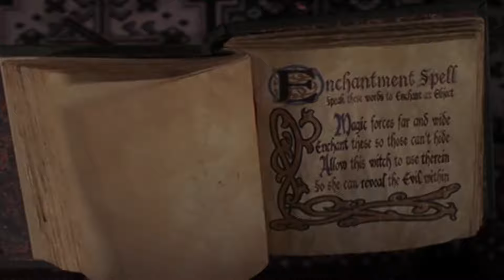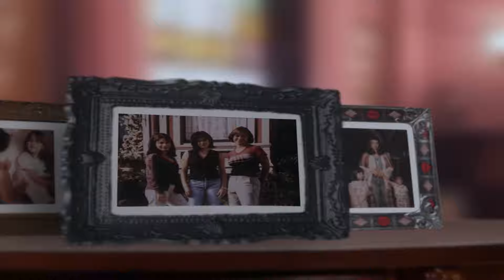Charmed 3x23 All Hell Breaks Loose Part 2 (FULL EPISODE)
First of all, yes, obviously this is a FAN-MADE episode and contains spoilers from 3x22, 4x01, 4x02, 4x03 and the comics! It's the 20 year anniversary of 3x22 "All Hell Breaks Loose". This is technically a remaster of The Story of Prue's Death, with some major changes, mainly due to the criticism of the cheesy Titanic music and constant wardrobe changes (mind you, I was a teenager when I made that... what did I know? 🤷‍♂️).

Aside from the anniversary and all that, I wanted to do this to try and put an end to the "there's a secret episode that only aired once" theory because that is completely false, but hopefully this will do as "All Hell Breaks Loose - Part 2".

PLOT SUMMARY STATEMENT:
As you’ve seen, the plot here is a little different. Believe it or not, there are some deleted scenes 😅... just things that, although super cool, didn’t add much value to the progression of the plot, which is mainly about Prue’s initial denial/acceptance of her own death and the eventual decision to.. (comic book spoiler) come back to life as Patience. There’s also Phoebe’s escape from the Underworld, which was super fun to film, and I made sure to somewhat explain why the Source lost his wings and red robes altogether... just because.

If you’re still reading this, first of all you are awesome, and secondly, would you be interested in seeing a sequel to this with Prue as Patience? I can’t promise anything, but yes, I do have the power to create that in some shape or form 😉.

Hopefully you’ve enjoyed this video, so please don’t forget to share it with other Charmed fans. “The Story of Prue’s Death” was a big success, so they’ll probably appreciate this polished up version even more.